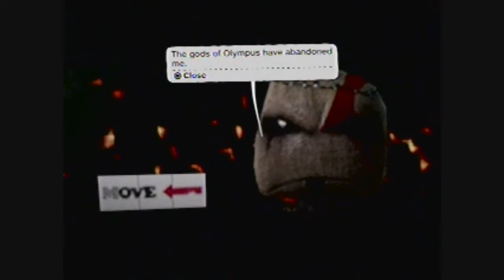Best Representation Of A God Of War LBP Level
God Of War - The Aegean Sea - Hydra battle by JoseOmatic